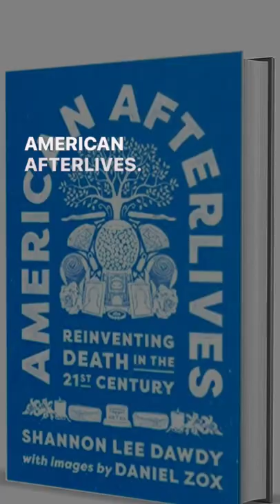Already unique among global practices, American funeral and burial customs are changing radically.